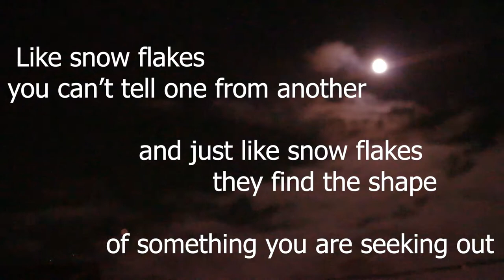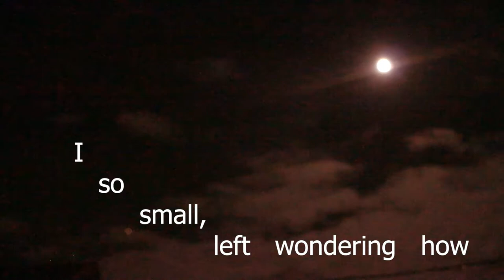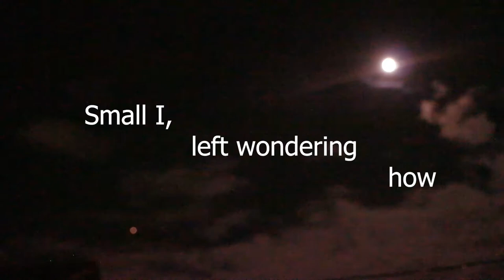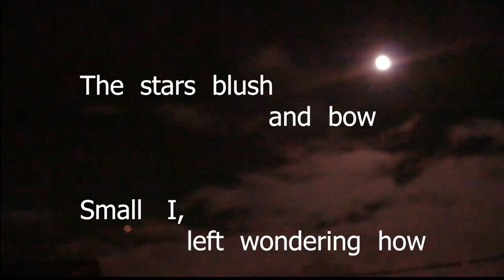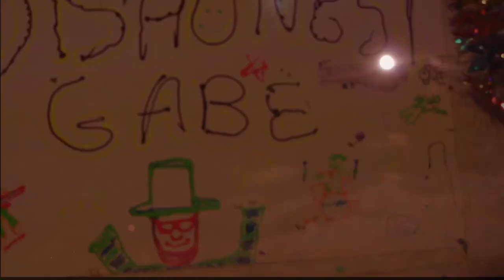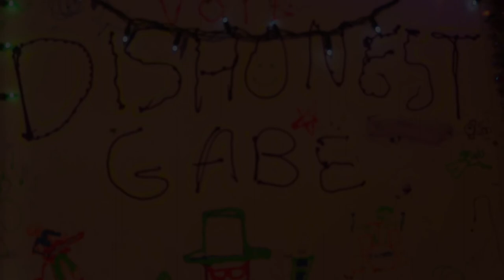Naked Cow Cloud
Live footage of clouds and piano playing poem song about naked cow clouds